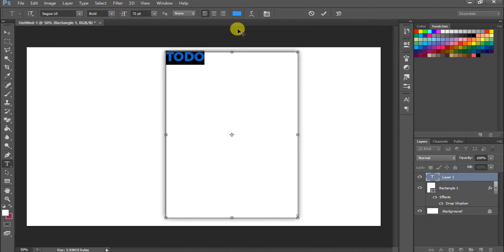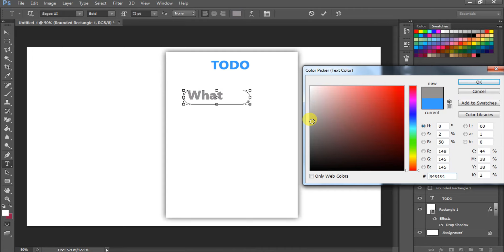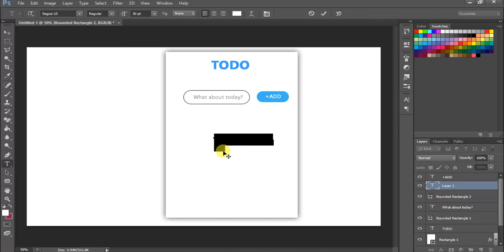TODO App UI design in photoshop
Today i am going to share a UI Design in Photoshop. So i hope you will enjoy it.
And i will make a working TODO app With this UIDesign. In HTML, CSS & JQuery.